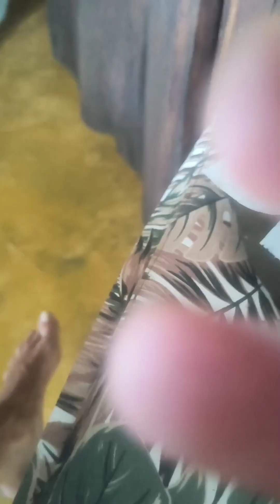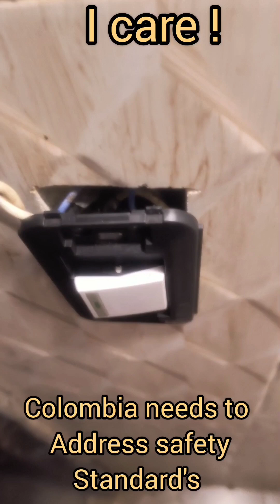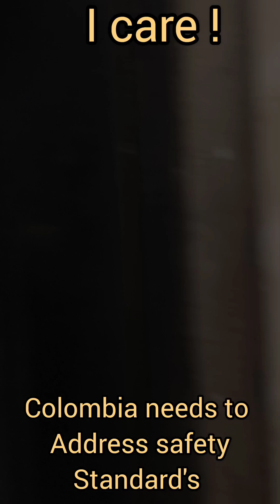Colombia, palomino Christmas and New year's 3 weeks in half hour